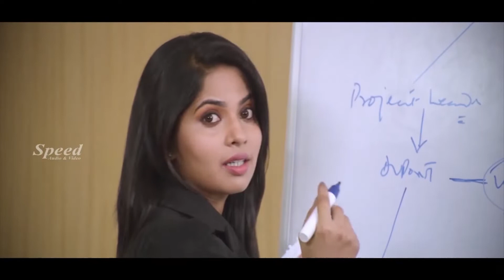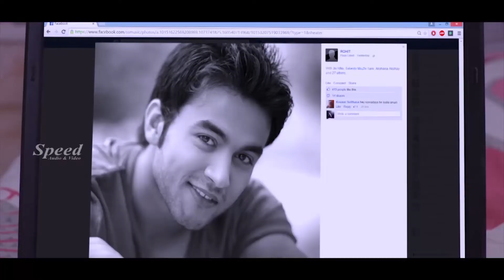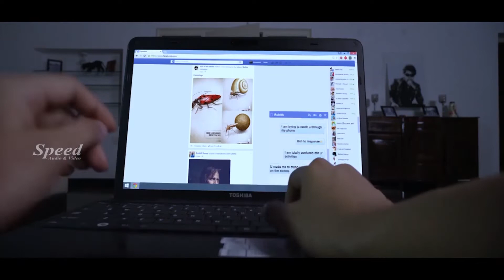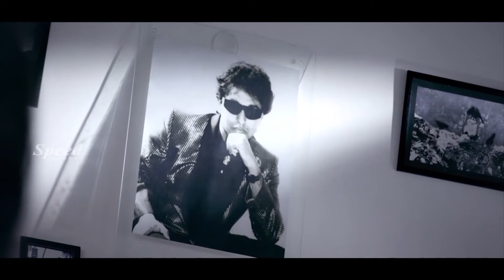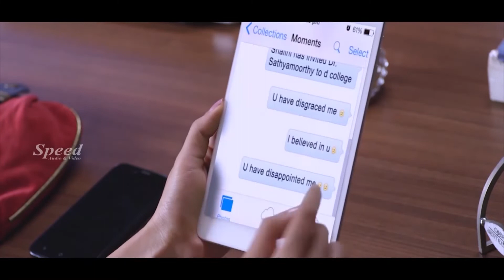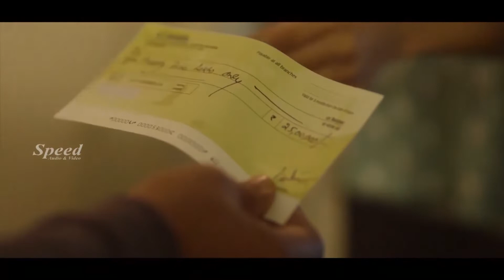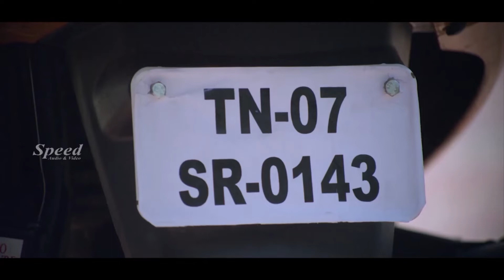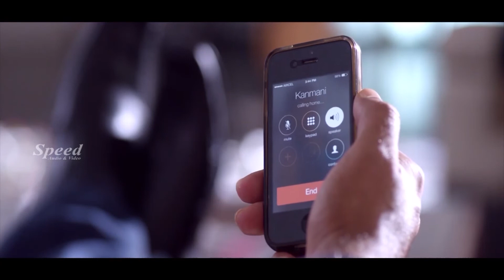Malayalam Dubbed Movie | Mukhapadam Malayalam Movie | Rahman | Aditi Gururaj | Devika | Meera